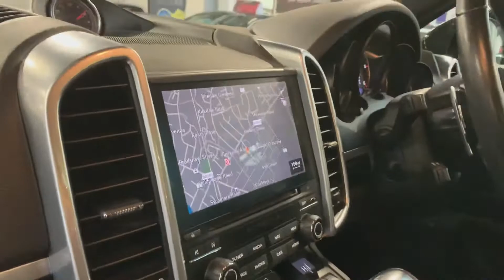Porsche Cayenne 3.0 TD Platinum Edition Tiptronic 4WD